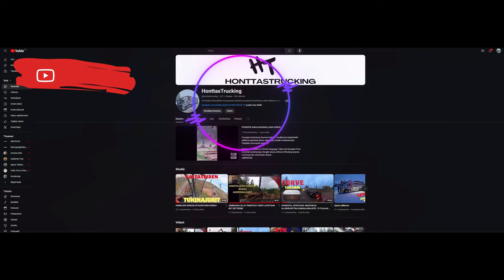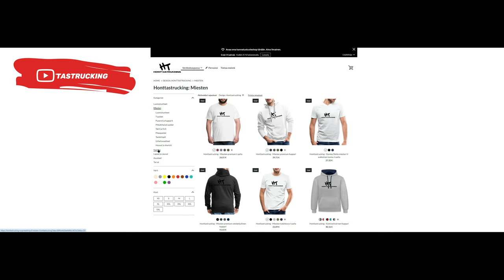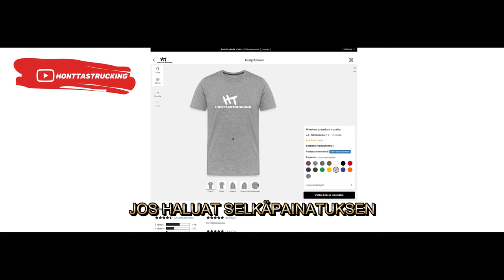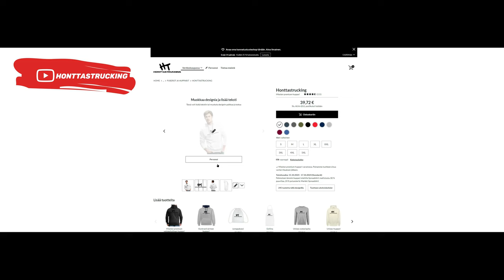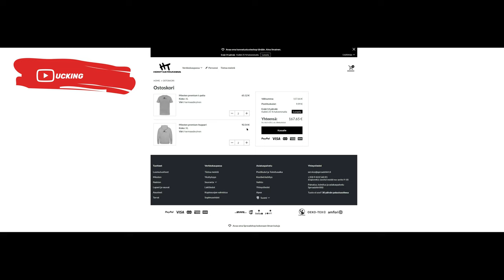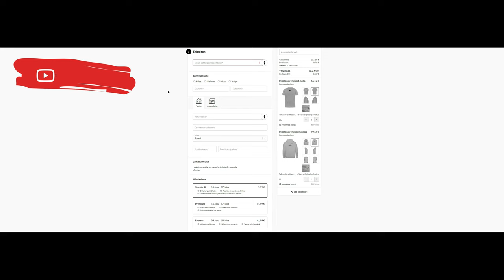EHKÄ ELÄMÄNI KOSTEIN TYÖVUORO